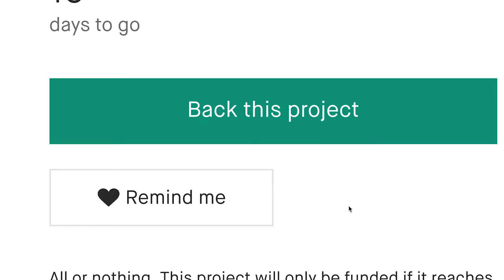Now on Kickstarter: The 40L Travel Go Anywhere Do Anything Bag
The 40L Travel Go Anywhere Do Anything Bag
One bag for all, all in one bag